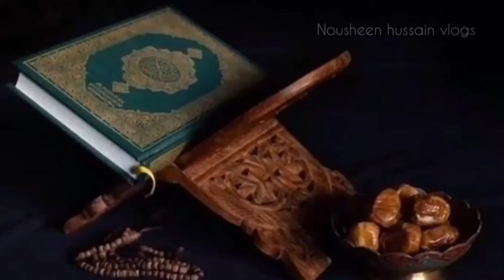chota sa vlog | Nousheen hussain vlogs | biryani